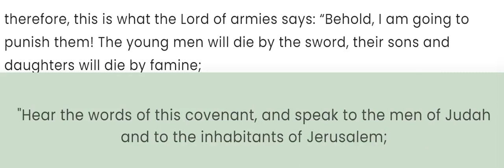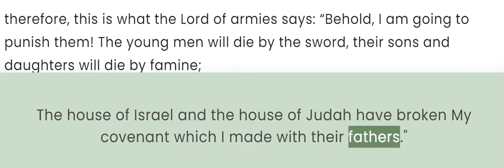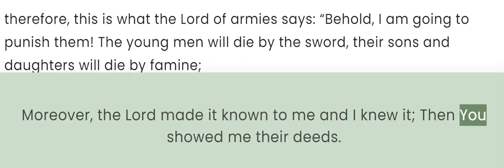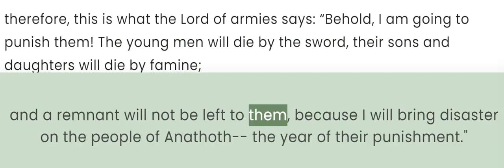Jeremiah 11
The Broken Covenant

The word that came to Jeremiah from the Lord, saying,
“Hear the words of this covenant, and speak to the men of Judah and to the inhabitants of Jerusalem;
and say to them, ‘This is what the Lord, the God of Israel says: “Cursed is the one who does not obey the words of this covenant
which I commanded your forefathers on the day that I brought them out of the land of Egypt, from the iron furnace, saying, ‘Listen to My voice, and do according to all that I command you; so you shall be My people, and I will be your God,’
in order to confirm the oath which I swore to your forefathers, to give them a land flowing with milk and honey, as it is this day.”’” Then I replied, “Amen, Lord .”
And the Lord said to me, “Proclaim all these words in the cities of Judah and in the streets of Jerusalem, saying, ‘Hear the words of this covenant and do them.
For I solemnly warned your fathers on the day I brought them up from the land of Egypt, even to this day, warning them persistently, saying, “Listen to My voice.”
Yet they did not obey or incline their ear, but walked in the stubbornness of their evil heart, each one of them ; therefore I brought on them all the words of this covenant which I commanded them to do, but they did not.’”
Then the Lord said to me, “A conspiracy has been found among the men of Judah and among the inhabitants of Jerusalem.
They have turned back to the wrongdoings of their ancestors who refused to hear My words, and they have followed other gods to serve them. The house of Israel and the house of Judah have broken My covenant which I made with their fathers.”
Therefore this is what the Lord says: “Behold, I am bringing disaster on them which they will not be able to escape; though they will cry out to Me, I will not listen to them.
Then the cities of Judah and the inhabitants of Jerusalem will go and cry out to the gods to whom they burn incense, but they certainly will not save them in the time of their disaster.
For your gods are as many as your cities, Judah; and as many as the streets of Jerusalem are the altars you have set up to the shameful thing, altars for burning incense to Baal.
“So as for you, do not pray for this people, nor lift up a cry or prayer for them; for I will not listen when they call to Me because of their disaster.
What right has My beloved in My house When she has carried out many evil schemes? Can the sacrificial flesh take away from you your disaster,So that you can rejoice?”
The Lord named you “A green olive tree, beautiful in fruit and form”; With the noise of a great tumult He has set fire to it, And its branches are worthless.
The Lord of armies, who planted you, has pronounced evil against you because of the evil of the house of Israel and the house of Judah, which they have done to provoke Me by offering sacrifices to Baal.

Plots against Jeremiah

Moreover, the Lord made it known to me and I knew it; Then You showed me their deeds.
But I was like a gentle lamb led to the slaughter; And I did not know that they had devised plots against me, saying, “Let’s destroy the tree with its fruit, And let’s cut him off from the land of the living, So that his name will no longer be remembered.”
But, Lord of armies, who judges righteously, Who puts the feelings and the heart to the test, Let me see Your vengeance on them, For to You I have committed my cause.
Therefore this is what the Lord says concerning the people of Anathoth, who are seeking your life, saying: “Do not prophesy in the name of the Lord, so that you do not die by our hand”;
therefore, this is what the Lord of armies says: “Behold, I am going to punish them! The young men will die by the sword, their sons and daughters will die by famine;
and a remnant will not be left to them, because I will bring disaster on the people of Anathoth— the year of their punishment.”